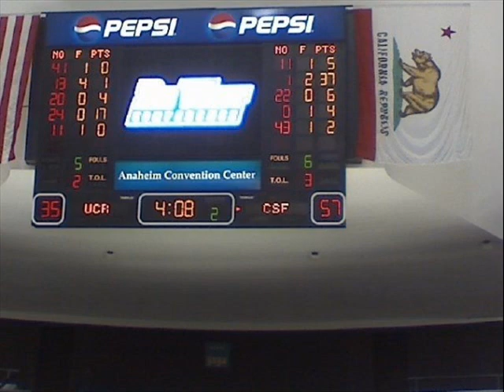Josh Akognon is beating UC Riverside at the Big West Tournament 37-35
Intro to this game and radio call of when Josh had more points than UC Riverside 37-35. This was a Big West Tournament 1st round Match-up, and Fullerton disappointingly was a #7 seed against #6 UC Riverside. What happened, was probably the greatest Big West Tournament performance ever. Josh Akognon went off for nine 3-pointers, and a Big West Tourney record 37 points. Josh at one time had 37 points while Riverside had 35, starting the "Josh is Winning" chant. It was great that Josh gave one final great performance before his playing career ended, the next night against Santa Barbara.  Broadcast Team: Michael Martinez, Erik Pessolano & Patrick Alog